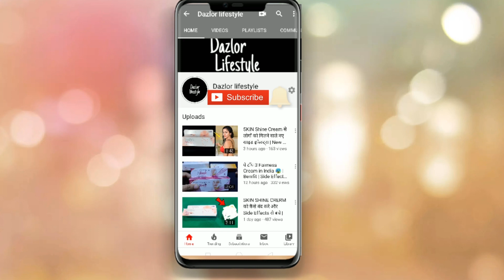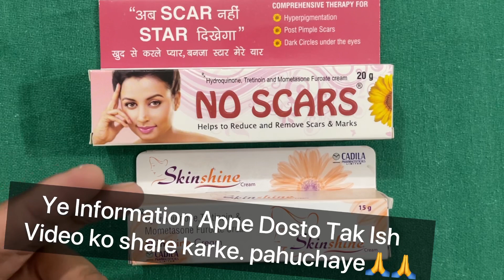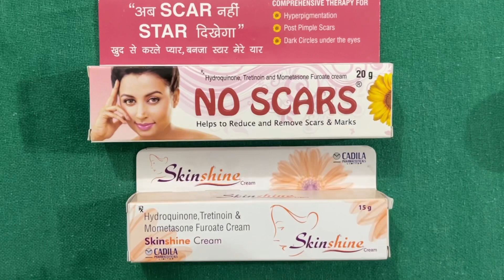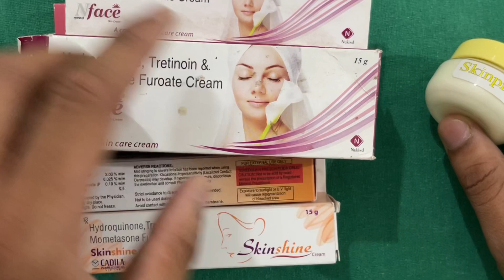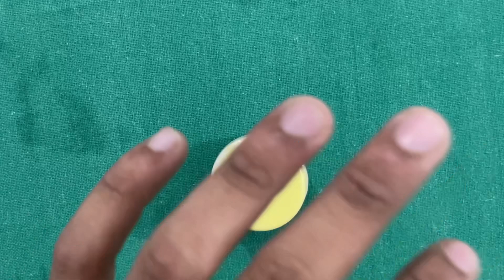No Scars Skinshine Cream के side effects kaise khtam kare